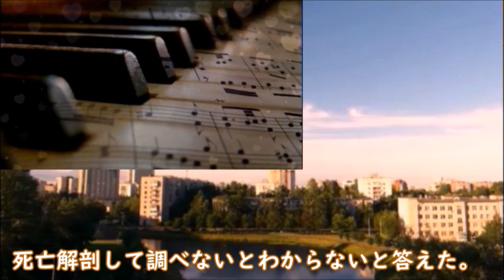｢純愛ディソナンス｣ 2話 教師の正樹に想いを寄せる冴だが…ドラマ第1話感想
小坂由希乃が帰らぬ人となり教職員の聴取が始まるが…

【キャスト】
中島裕翔、吉川愛、高橋優斗、比嘉愛未、富田靖子、眞島秀和、筧美和子、佐藤隆太、光石研

【主題歌】
Hey! Say! JUMP『Fate or Destiny』

動画の紹介

｢ユニコーンに乗って｣ 第3話 小鳥が知るドリポニ起業の話とは…ドラマ第2話感想

｢魔法のリノベ｣第1話 リノベーションを希望する人の問題を解決する新感覚ドラマ

｢純愛ディソナンス｣ 第1話 令和時代のドロドロの恋が始まる…新火曜ドラマ

《挿入動画》
Pixabay